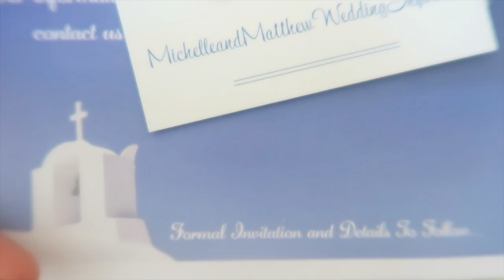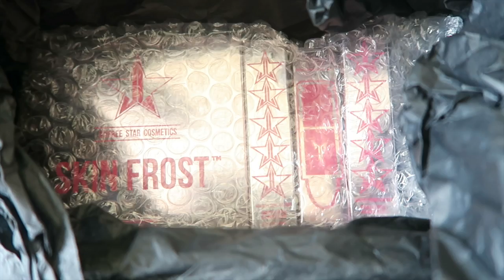Wedding bells, getting my hair done and Crash Bandicoot | VLOG June 30th 2017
CLOTHING & ACCESSORIES!

MAKEUP & BEAUTY!

1. Where are you from/ where is you accent from?

2. Tell me about your hair

3.What is your Job?/Where did you study?